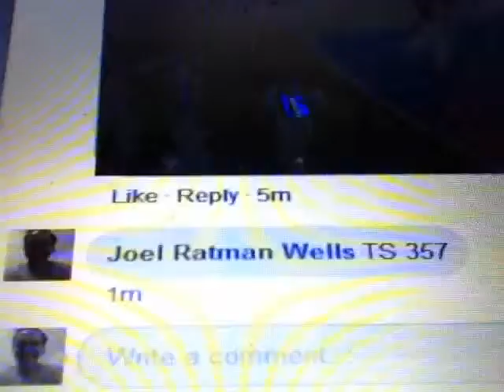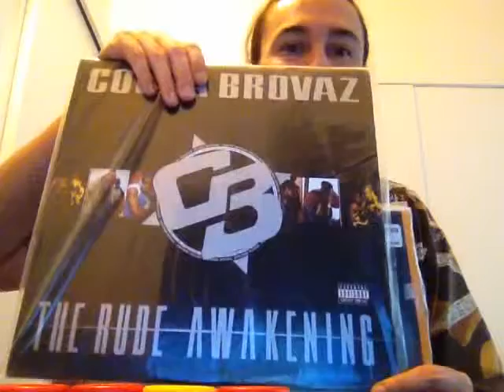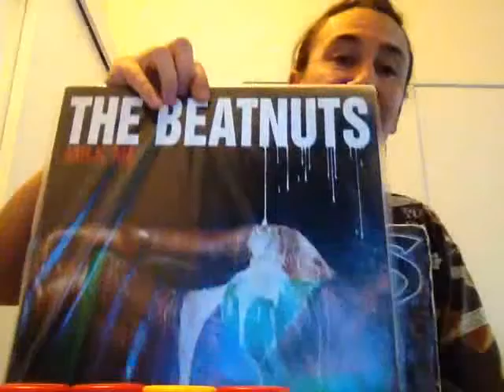VRR AUS MEGA Hip Hop raffle!